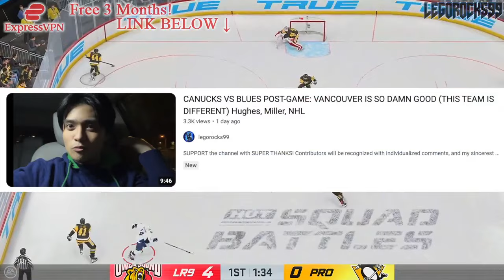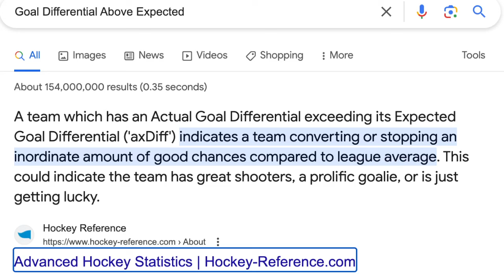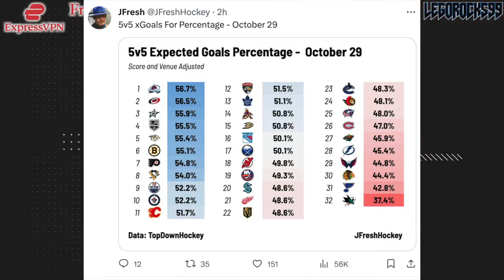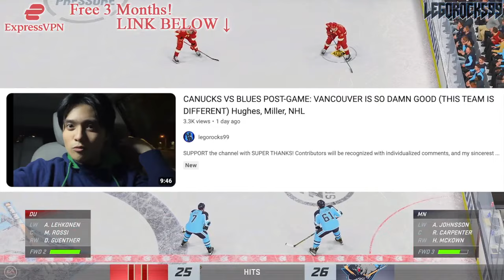The Canucks Are ACTUALLY LEGIT THIS YEAR… HERE'S WHY (Vancouver NHL News & Rumours, Thatcher Demko)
Let's talk about the Vancouver Canucks, and how they seem to be legit this year.

The 2023 NHL Draft 1st Round went as follows:

1st) Chicago Blackhawks, Connor Bedard
2nd) Anaheim Ducks, Leo Carlsson
3rd) Columbus Blue Jackets, Adam Fantilli
4th) San Jose Sharks, Will Smith
5th) Montreal Canadiens, David Reinbacher
6th) Arizona Coyotes, Dmitri Simashev
7th) Philadelphia Flyers, Matvei Michkov
8th) Washington Capitals, Ryan Leonard
9th) Detroit Red Wings, Nate Danielson
10th) St. Louis Blues, Dalibor Dvorsky
11th) Vancouver Canucks, Tom Willander
12th) Arizona Coyotes (from Ottawa Senators), Daniil But
13th) Buffalo Sabres, Zach Benson
14th) Pittsburgh Penguins, Brayden Yager
15th) Nashville Predators, Matthew Wood
16th) Calgary Flames, Samuel Honzek
17th) Detroit Red Wings (from New York Islanders via Vancouver Canucks), Axel Sandin Pellikka
18th) Winnipeg Jets, Colby Barlow
19th) Chicago Blackhawks (from Tampa Bay Lightning), Oliver Moore
20th) Seattle Kraken, Eduard Sale
21st) Minnesota Wild, Charlie Stramel
22nd) Philadelphia Flyers (from Los Angeles Kings via Columbus Blue Jackets), Oliver Bonk
23rd) New York Rangers, Gabe Perreault
24th) Nashville Predators (from Edmonton Oilers), Tanner Molendyk
25th) St. Louis Blues (from Toronto Maple Leafs), Otto Stenberg
26th) San Jose Sharks (from New Jersey Devils), Quentin Musty
27th) Colorado Avalanche, Calum Ritchie
28th) Toronto Maple Leafs (from Boston Bruins via Washington Capitals), Easton Cowan
29th) St. Louis Blues (from Dallas Stars via New York Rangers), Theo Lindstein
30th) Carolina Hurricanes, Bradley Nadeau
31st) Colorado Avalanche (from Florida Panthers via Montreal Canadiens), Mikhail Gulyayev
32nd) Vegas Golden Knights, David Edstrom